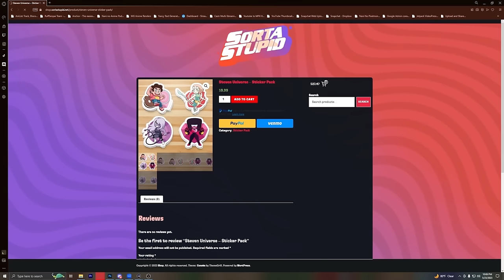Steven Universe Season 4 Episode 8, 9, 10 & 11 Group Reaction